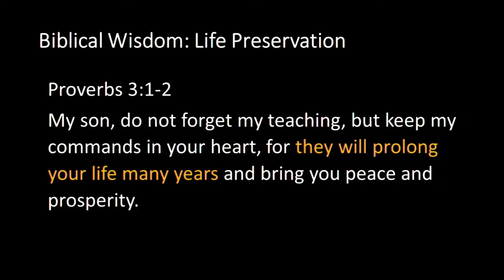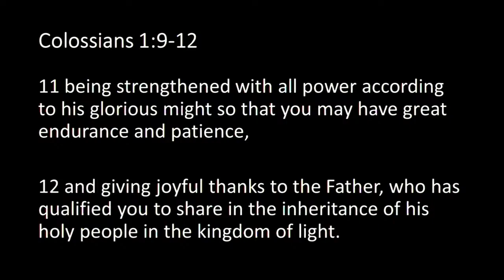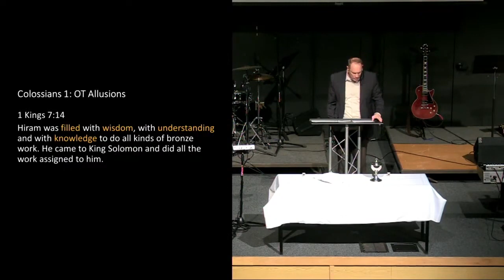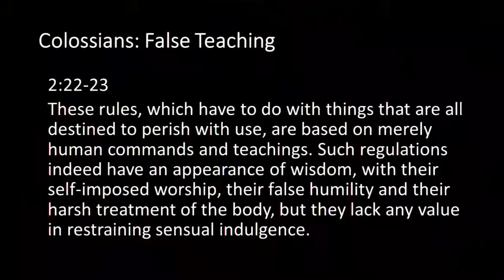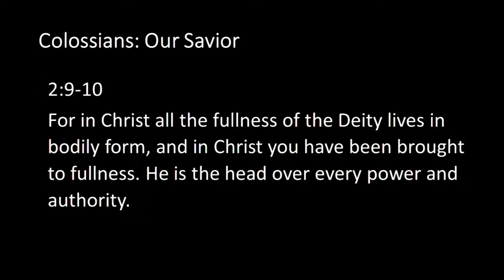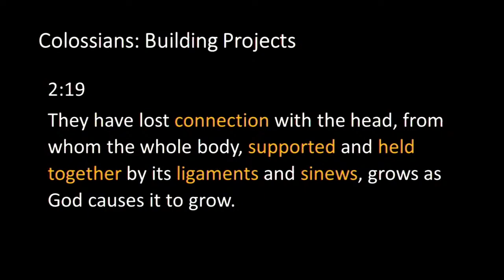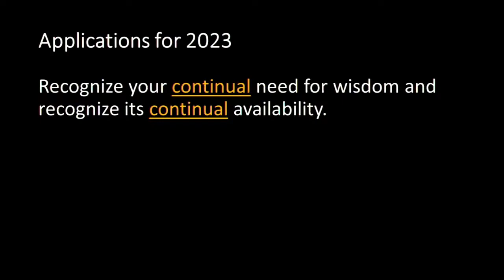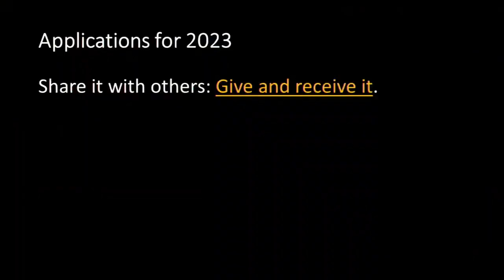The Gift That Keeps Giving -- Matthew Liethen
The post-holiday blues often spoil the joy which we greeted advent with. Before long, our roasts will have been eaten, the presents torn open, the carols sung, and our beautiful trees will be toppled. How can we carry our great Christmas hope into the new year?

As we peek into 2023 through rain-soaked windows, let’s recall that each of us still holds a priceless gift. Mysteriously, we have opened this gift several times, and yet, this parcel remains wrapped, without expiration, and ever accessible. Can you guess what it is?

Despite a good start, the Colossians had become distracted by shinier spiritual toys promising more and better divine revelation. While they already possessed Christ, “in whom are hidden all the treasures of wisdom and knowledge” (Col 2:3), they sought a spiritual upgrade which combined strict ritual adherence with heavenly visions. In a sense, they forgot all about their gift.

In response, Paul prayed that the Colossians would be continually filled with the knowledge of God’s will “through all the wisdom and understanding that the Spirit gives” (Col 1:9-10).

Thanks to Christ’s advent and our adoption into God’s family, we can appeal for this divine guidance as often as we wish! We can also pray for our brothers and sisters to benefit from these treasures of wisdom and knowledge in 2023.

Before stepping out into uncertain days, let us unwrap this gift afresh and anticipate God’s help, knowing that he will meet our every need in Christ Jesus.
Guest Speaker Matthew Liethen
Worship with us live online at 8:30 a.m.
210 High Street, Warsaw, IN 46580